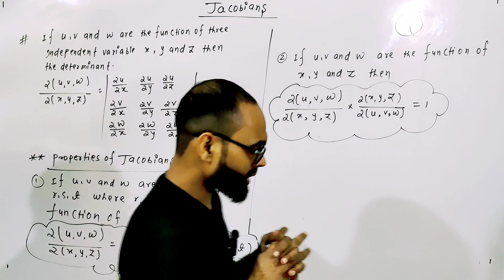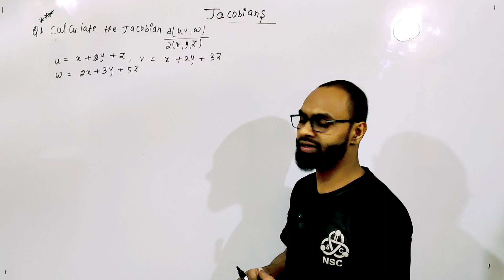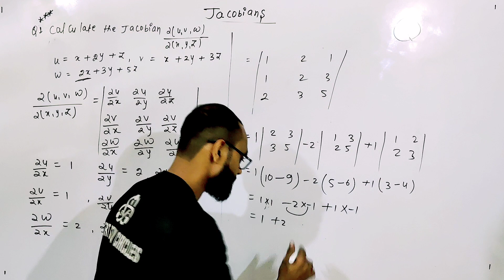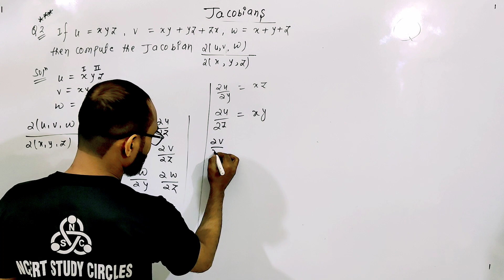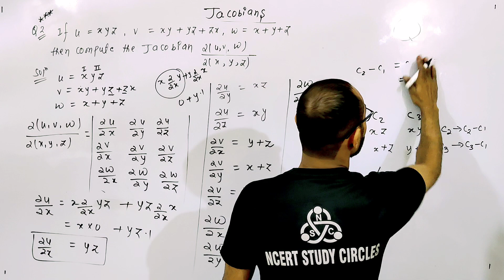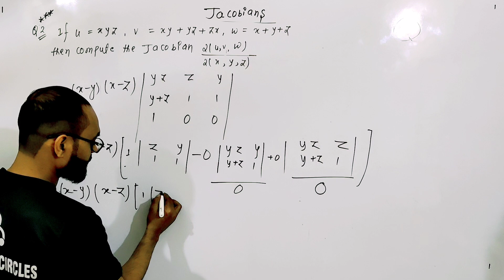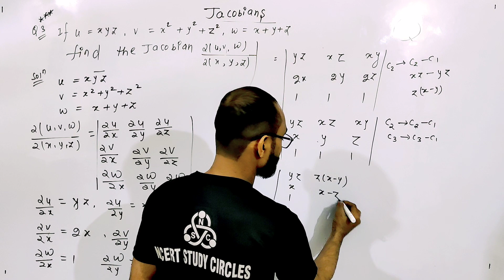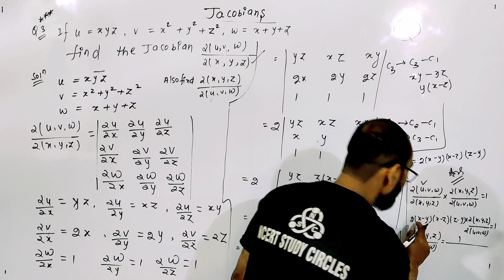differential calculus partial derivatives engineering maths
Partial Differentiation
engineering mathematics
engineering mathematics gate
engineering mathematics gate 2024
gate exam
gate exam 2024
partial differentiation explained
differential calculus 1
differential calculus 2
nth derivative
nth derivatives

Partial Differentiation
engineering mathematics
engineering mathematics gate
gate exam
gate exam 2024
partial differentiation explained
differential calculus 1
differential calculus 2
nth derivative
nth derivatives

differential calculus 1
gate mathematics
leibnitz theorem problems
engineering maths for gate
differential calculus | Leibnitz theorem | engineering maths
maths tricks
shorts
leibnitz theorem examples
successive differentiation leibnitz theorem
integration
leibniz

leibnitz theorem in hindi
leibnitz theorem for nth derivative
Nth derivative engineering mathematics
Gate mathematics
gate wallah
engineering mathematics gate cse
engineering mathematics gate 2023
limits
nth order derivatives
Engineering mathematics gate
Gate engineering mathematics
gate exam
gate 2024
Nth derivatives
gate 2024 preparation
leibnitz theorem questions
NTh order derivatives
cuet
cuet 2023
nth derivative of product of two function
engineering mathematics 1
how to find nth order derivative

first order partial derivatives
higher order partial derivatives
partial derivative calculus
partial derivative problems
partial derivatives engineering mathematics
partial derivatives engineering mathematics 1
partial derivatives for bsc
second order partial derivatives
second partial derivatives
mixed partial derivatives
calculus 3
euler's theorem solved problem
partial differentiation chain rule
partial differentiation engineering mathematics
partial differentiation examples
partial differentiation in hindi
engineering mathematics aktu
Verify Euler's theorem
Verify Euler's theorem homogeneous function
eulers theorem
gate 2024 preparation strategy
q1 class 12 ex 1.1 by nexa classes
Nexa classes
gate preparation